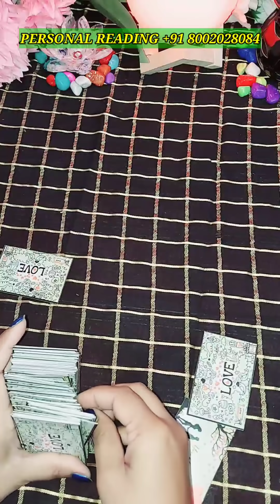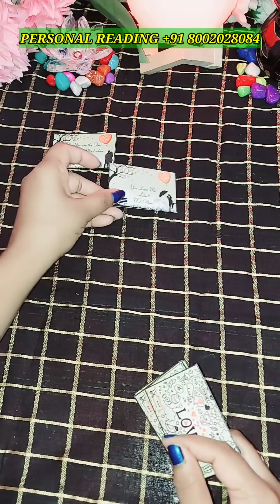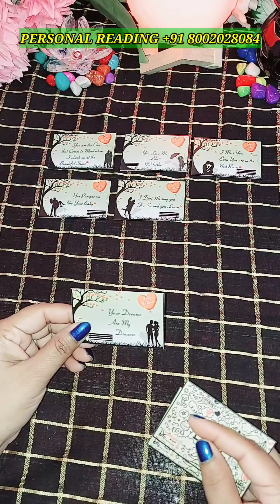WO KYA KEHNA CHAHTE HAIN?/india